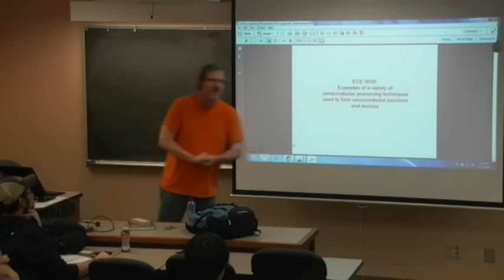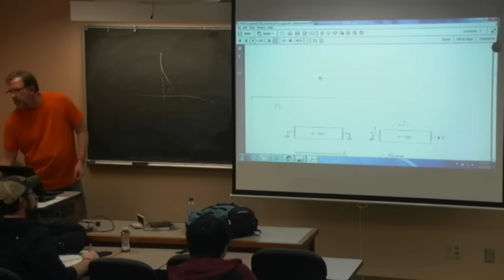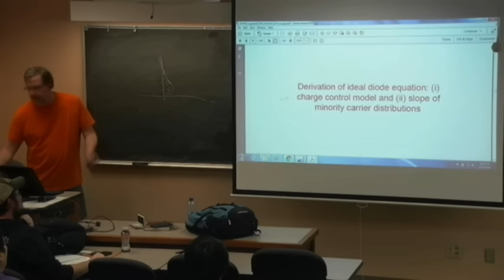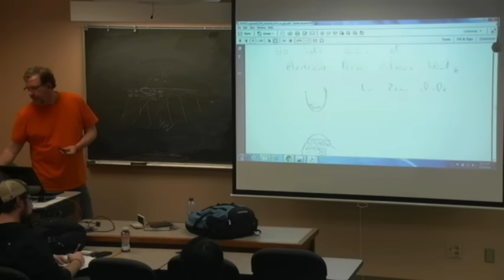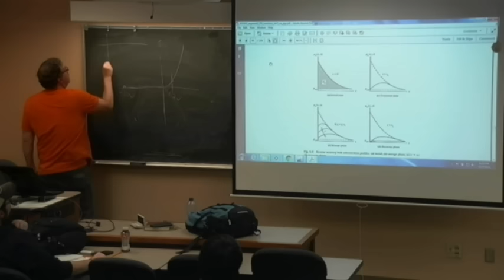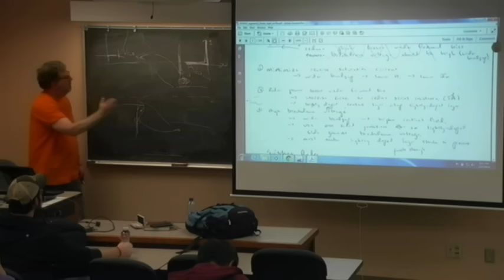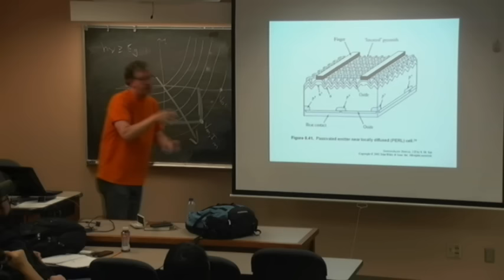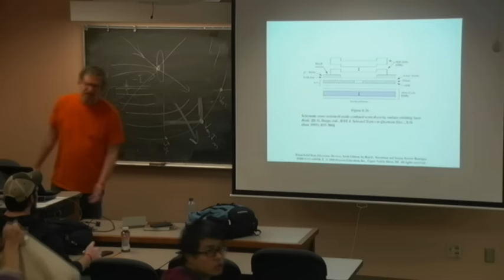ECE 3030 Review for Second Midterm (Fall 2016)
p-n-junctions, diodes, forward and reverse bias, switching dynamics, deviations from ideality, metal-semiconductor junctions, heterojunctions

Diode applications: switching diodes, varactors, tunnel diodes, solar cells, photodiodes, LEDs, lasers